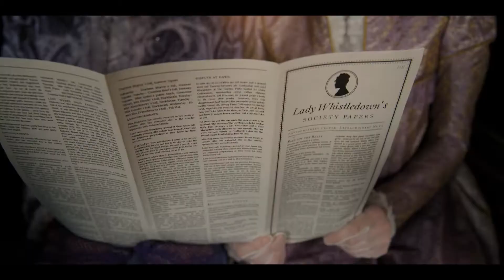Bridgerton Rescore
My entry for the Sptfireaudio scoring competioin 2022;